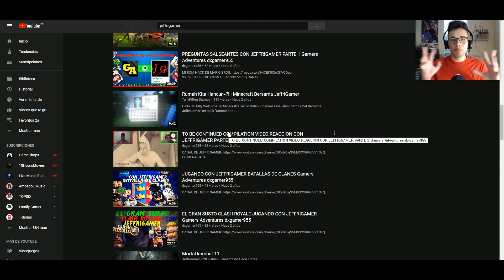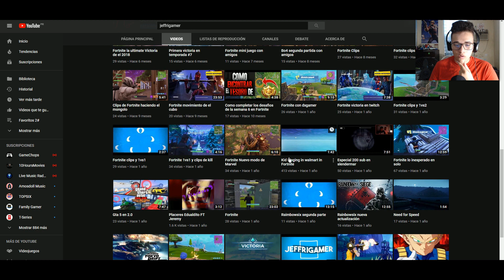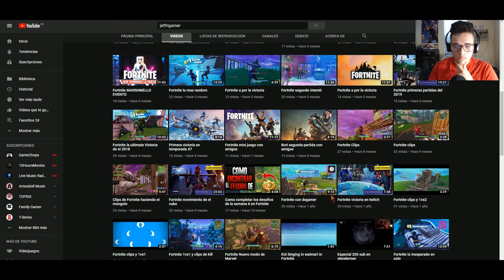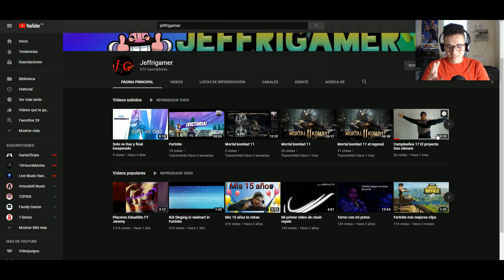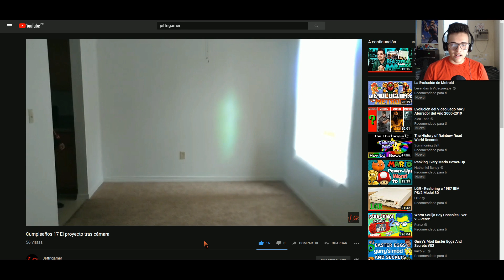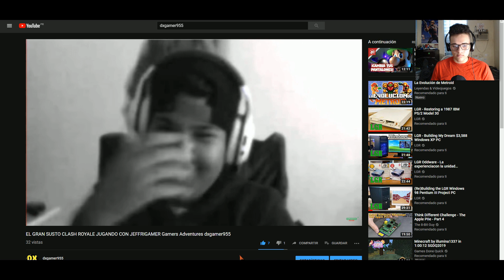Jeffrigamer Channel [Video Reacción]